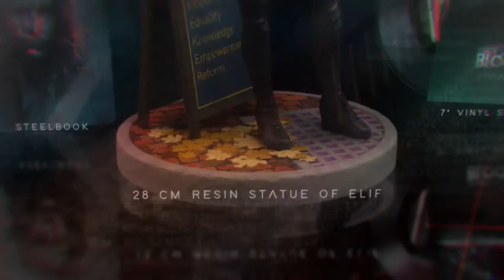Vampire The Masquerade: Bloodlines 2 - Collector's Edition Trailer | ElectroMagnum's PlayLab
Enter the World of Darkness and rise through vampire society. Experience Seattle - a city full of alluring, dangerous characters and factions. You are dead now but stronger, quicker, more alluring and with potential for so much more. Your choices, plots and schemes will change the balance of power - come dance on your grave! Join us at bloodlines2.com